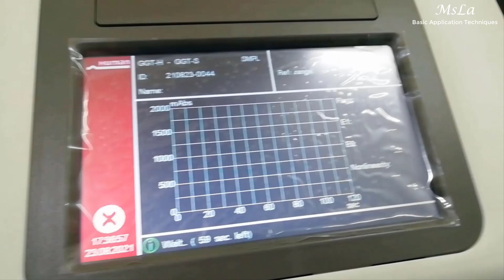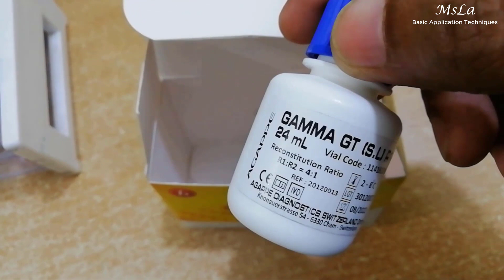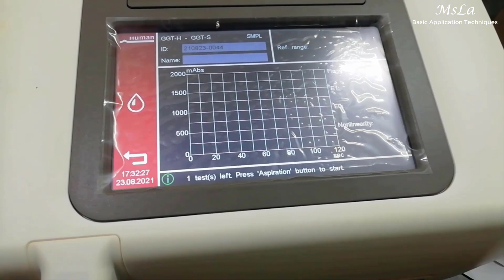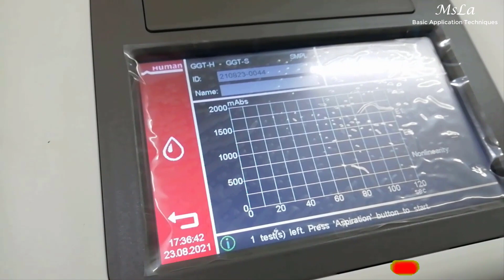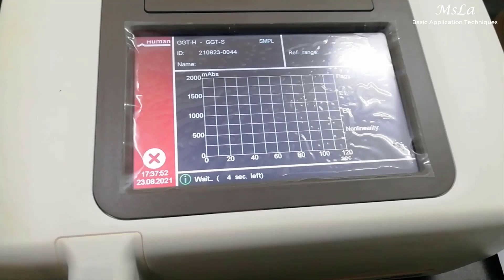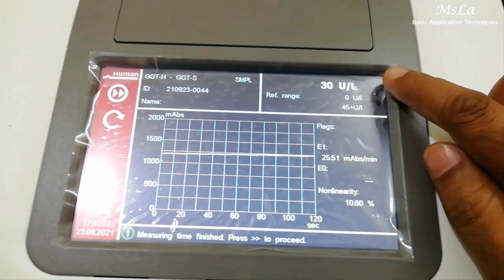GGT Test ।। Gamma Glutamyle Transferase Test Procedure.